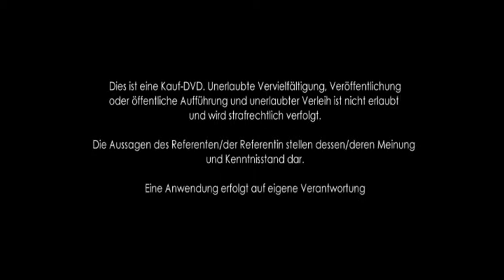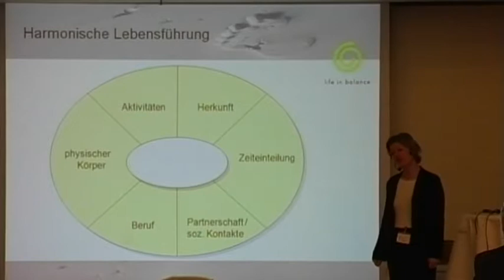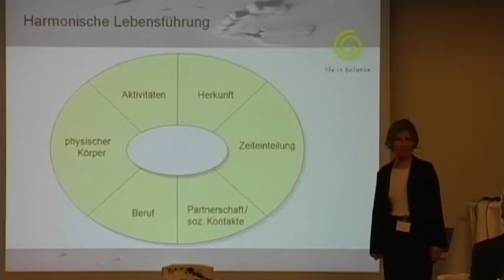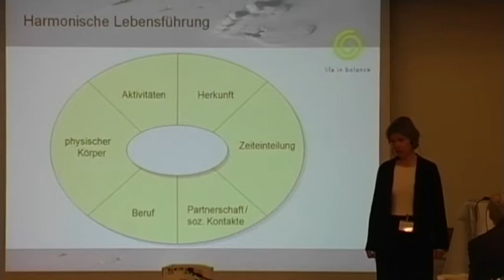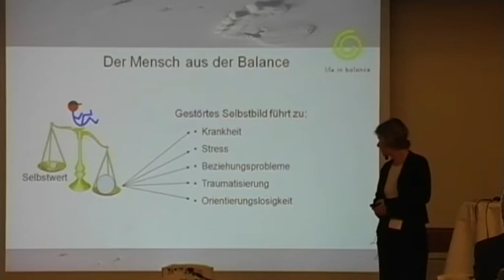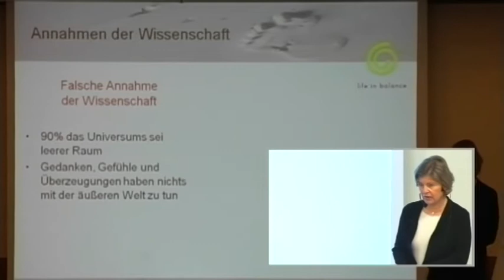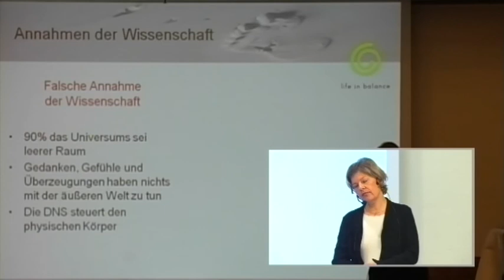1/4: Carolin Maass: Leben in Balance - mit einer Einführung in den Journey-Prozess nach Brandon Bays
Alles über „The Journey" von Brandon Bays Bruce Lipton und Gregg Braden liefern den theoretischen Hintergrund für die Arbeit von Carolin Maaß, die unter anderem den Journey-Prozess nach Brandon Bays beinhaltet. Mithin liefern diese Forscher und deren revolutionäre Forschungsergebnisse im Bereich der Kommunikation bis auf die Zellebene den theoretischen Hintergrund für zahlreiche Methoden, die die Kraft des menschlichen Geistes für Veränderungen benutzen.
Carolin Maaß erläutert die Arbeit von Brandon Bays innerhalb des Journey-Prozessen, während der durch Traumata gebundene Emotionen und die so gebundenen Energien des Betroffenen freigesetzt werden können.